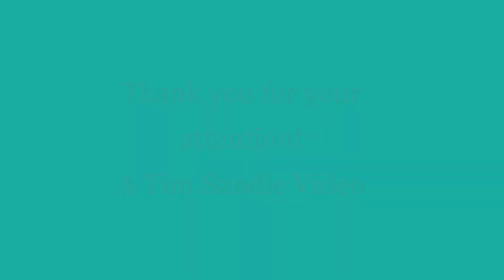Microbiological environmental surface sampling using an agar contact plate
Dr. Tim Sandle looks at the contact plate: what it is made from, what is does, how to sample and how to assess suitability.